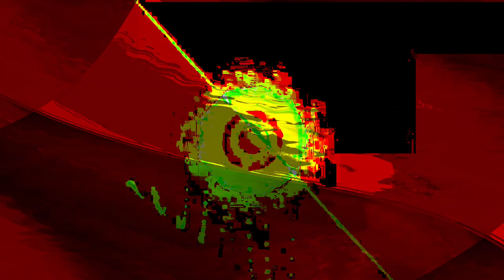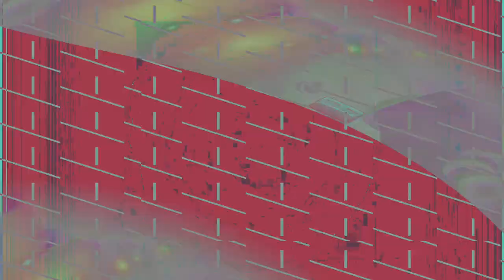[EPILEPSY WARNING] Movie 24 02 14 08h00m42s